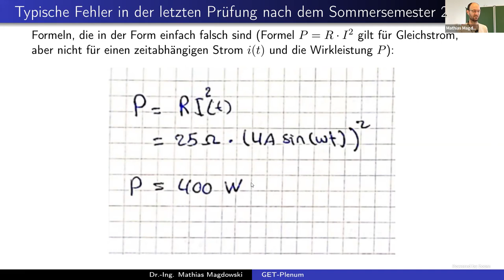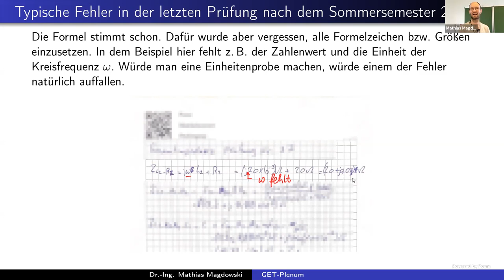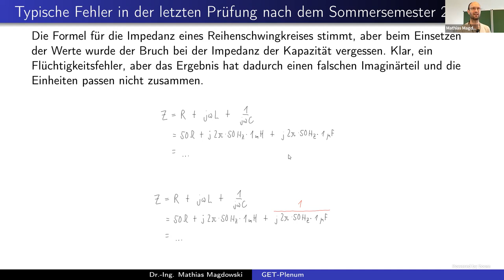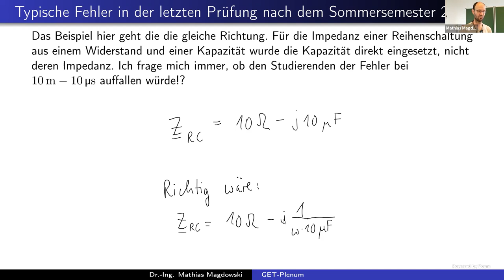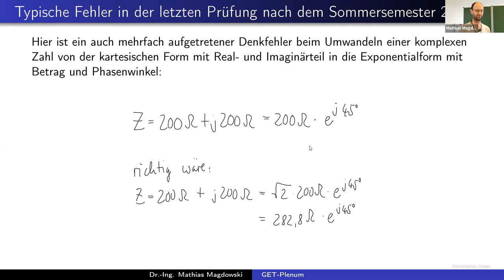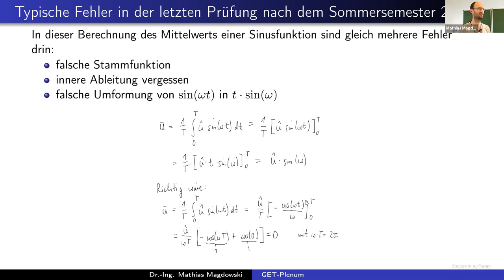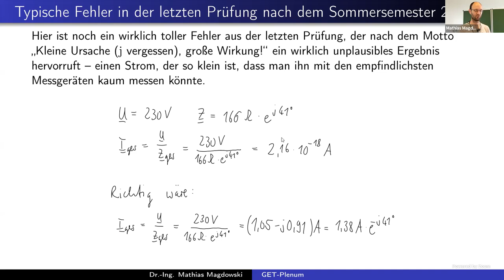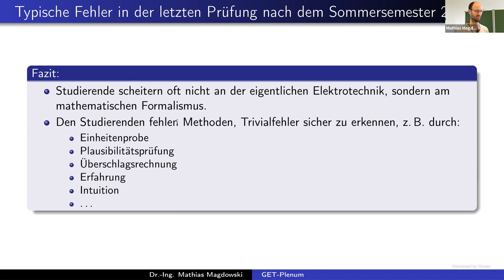Diskussion typischer studentischer Fehler in der Prüfung Grundlagen der Elektrotechnik vom SoSe 2022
In diesem Mitschnitt des Live-Plenums vom 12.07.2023 diskutiere ich typische und nicht so typische studentische Fehler in der letzten Prüfung vom Sommersemester 2022 und gebe Tipps zur Fehlersuche und zur Vermeidung ähnlicher Fehler in der nächsten Prüfung.